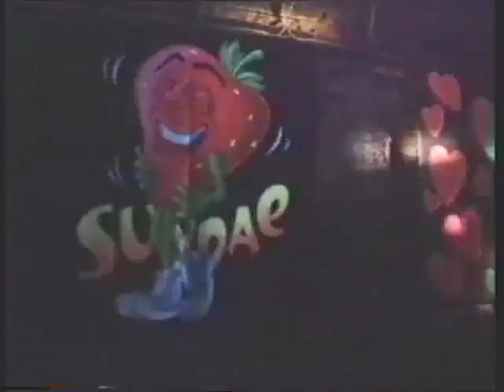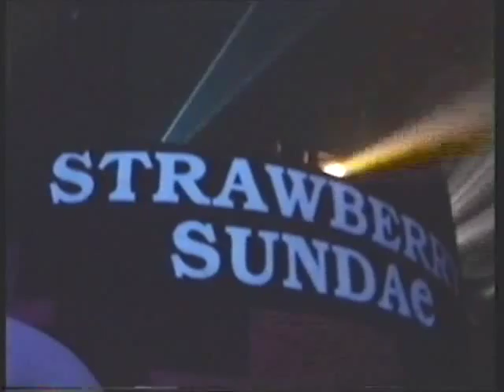Strawberry Sundae, Cloud 9, London 98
This footage was taken in 1998 at the London Famous 'full on' hard house night, known as Strawberry Sundae, which took place in a massive railway arch in Vauxhall South London..just under nose of the current MI6 building.It ran from 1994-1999? Twas the maddest, most sweaty,most thumping night in London in the mid 90's..I also forgot,least pretentious..
Anyone connected with the night would know me as Chas from Lucid..we did the backdrops and inflatables.